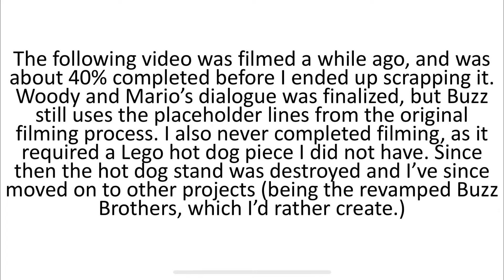(13+) Lego Buzz Wants a Taco | Unfinished Stop Motion Animation